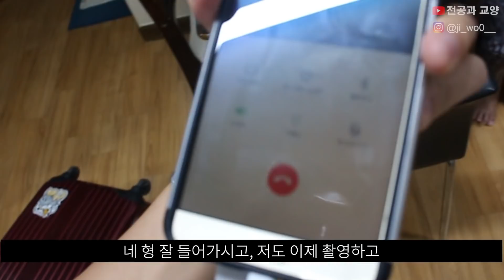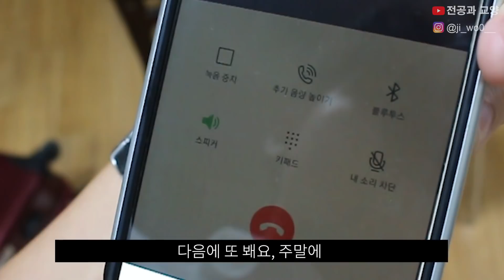[딱딱해] (선공개) '가문의영광좌' RARE, 먼치맨과 통화하다!? (예고편)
9월 11일 저녁, 공개될 RARE의 인터뷰!

그런데, 의문의 전화 한통이 걸려오다!?